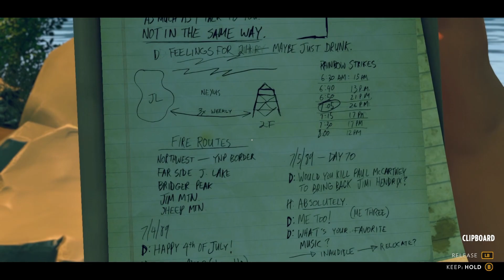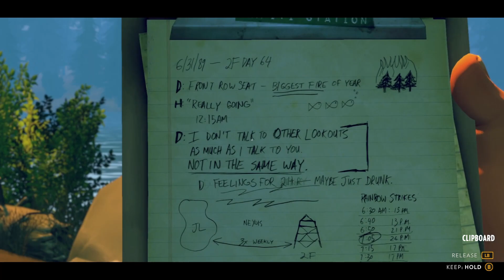Firewatch Playthrough #5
Its been Two Years but I haven't forgotten about this game. Lets Continue With Firewatch Episode #5!